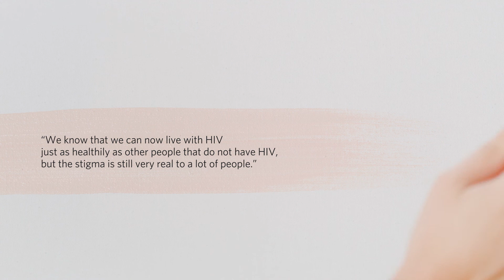Gilead Sciences HIV is Video Series: Stigma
Gilead Sciences HIV is Video Series: Michelle Tobin (Positive Life NSW Aboriginal Health Program Officer, Aboriginal woman of the Yorta Yorta Nation, and descendant of the Stolen Generation), Natasha Io (PSB Speaker and Board Member of Positive Life NSW), Jane Costello (CEO of Positive Life NSW), Steve Spencer (Writer and HIV activist), Dr John Rule (Senior Research Manager, NAPWHA) and Justin Xaio (Community Health Promotion Officer, ACON). discuss the impact of HIV stigma on the lives of people living with HIV.

Living with HIV in NSW? Reach out for support from other people living with HIV at Positive Life NSW. , 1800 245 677 (freecall) or email